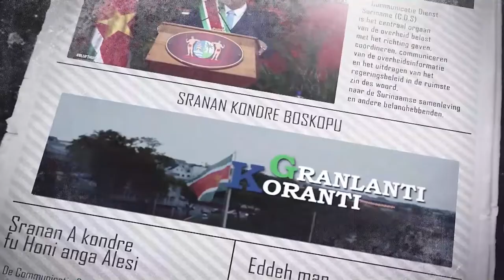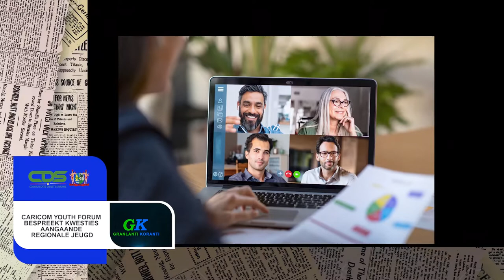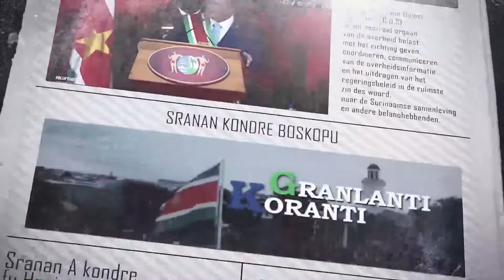𝔾ℝ𝔸ℕ𝕃𝔸ℕ𝕋𝕀 𝕂𝕆ℝ𝔸ℕ𝕋𝕀 (SRANAN) DD 23 JUNI 2022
De onderwerpen in deze aflevering zijn:
-Suriname debuteer op centraal amerikaanse en caribische bodybuilding en fitness kampioenschappen
-Regering ingenomen met rapportage over bewezen olievoorraad
- Caricom youth forum bespreekt kweties aangaande regionale jeugd